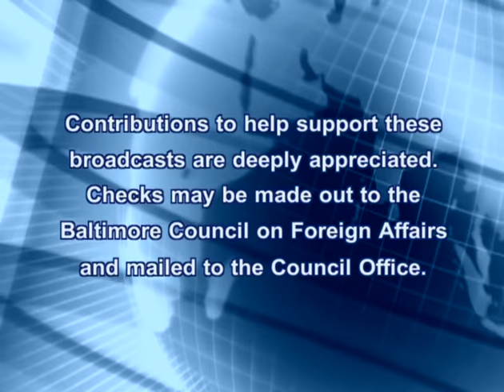Turkish Foreign Policy and Turkish-U. S. Relations in an Era of Change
His Excellency Namik Tan, Ambassador of the Republic of Turkey to the United States